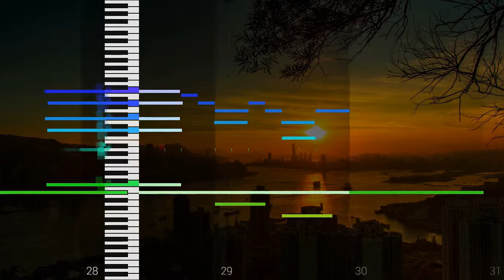walking home [MIDI]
a test lofi I guess
and some MIDI